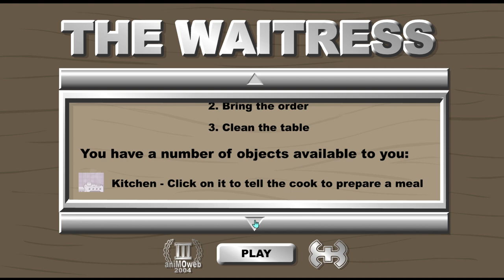The Waitress Walkthrough